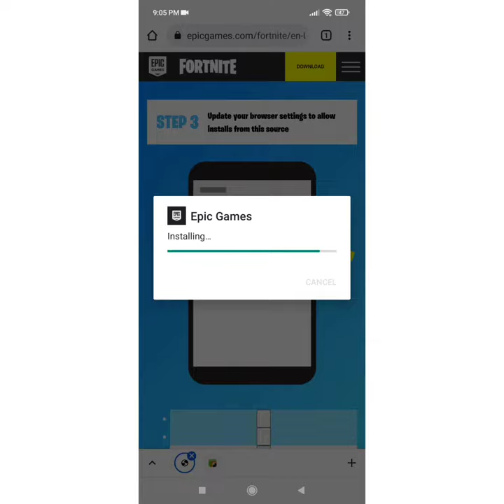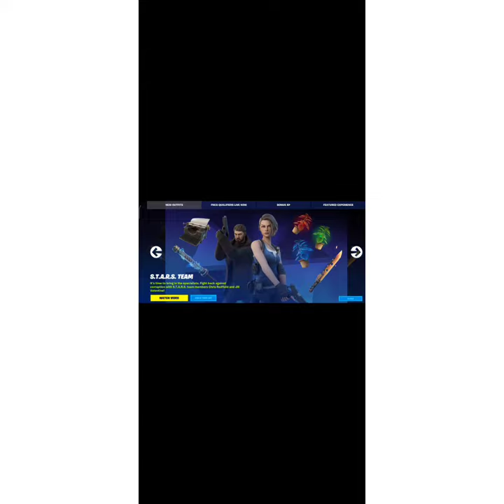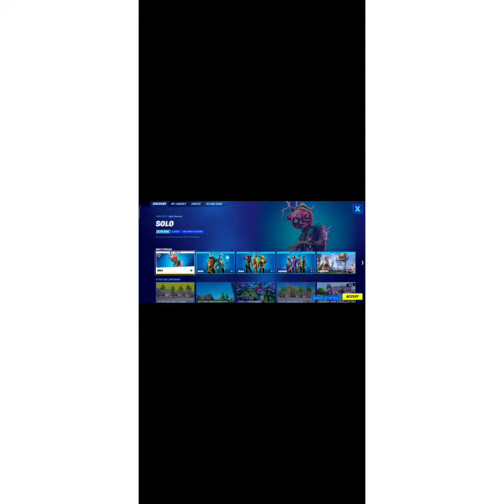How to download Fortnite on Android